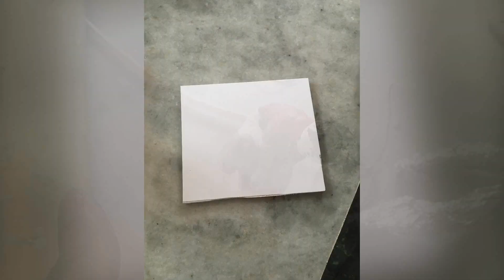christmas manger village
christmas manger village,Christmas Nativity Village